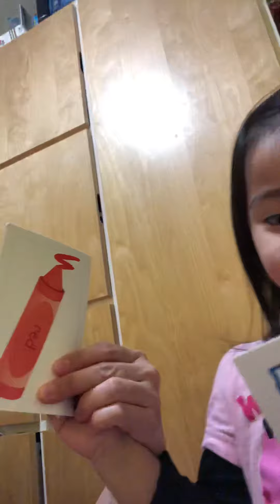Stephanie’s vlog - colours & numbers